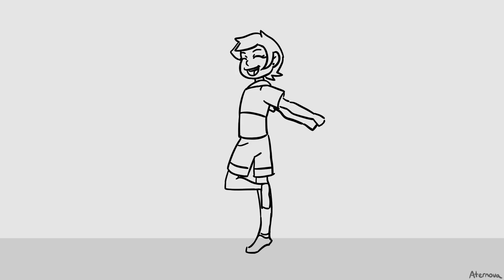The Owl House - Running in the 90's [Animated Loop]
Did this as a fun practice break from my Little Miss Perfect animatic :'^)

It cuts off suddenly because it's a loop!

Thanks to my cousin dei_os for suggesting the blight twins for the last group, and helping me find dances to use :) Unfortunately I cut the jojo pose they suggested though.

Also thanks to my friend Songbird for telling me the name of orange justice, they break out into that dance all the time :p

This was done in two days on storyboard pro 7. (i just got the trial for this program and it's amaaaazing)

List of dances-

0:01 - Bi Bi Bi-- err I mean Bye Bye Bye by NSYNC
0:06 - Caramelldansen (ft. Eda and King)
0:07 - The Charleston. It's not correct I still like how it came out so ¯\_(ツ)_/¯
0:12 - That one dude playing osu that goes ham at the end (ft. Willow and Gus)
0:13 - Sailor moon pose
0:14 - I think this is a roy purdy dance? correct me if I'm wrong
0:17 - Single Ladies (ft. Amity)
0:19 - simplified orange justice(?)
0:24 - dabbing (ft. Emira and Edric)

amity jamity